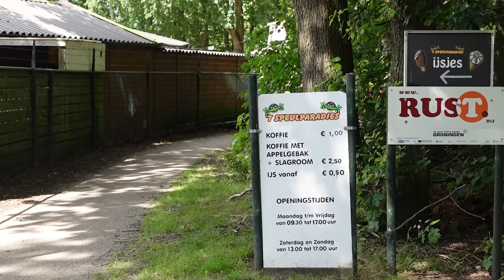Warum Rita in die Niederlande wollte. Stellplatz am Hafen in Beerta - auch für Wohnwagen!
Wohnmobilstellplatz Jachthaven en Speeltuin Beerta

Gebührenpflichtiger Stellplatz für ca. 30 Mobile am Ortsrand von Beerta. Der Stellplatz liegt an einer Marina, im Wald bzw. am Waldrand und auf einem für Reisemobile angelegten und ausgewiesenen Areal. Überwiegend ebener Untergrund, kein Schatten. Befestigter Untergrund, Wiese. Zentrum zu Fuß erreichbar. ÖPNV-Anschluss am Stellplatz. Am Platz: Video-Überwachung, Stellplatz beleuchtet. In der Nähe: Spielplatz, Hafen/Marina, Bootsverleih. Preis pro Nacht inklusive zwei Erwachsene: 11,50 Euro. Kurtaxe pro Erwachsener: 1 Euro. Bezahlung: Hafenmeister. Strom, Wasser, Entsorgung Chemie-WC, WC, Dusche, WLAN, Hunde im Übernachtungspreis enthalten.  Ganzjährig nutzbar.
53° 10′ 20″ N   7° 5′ 54″ E